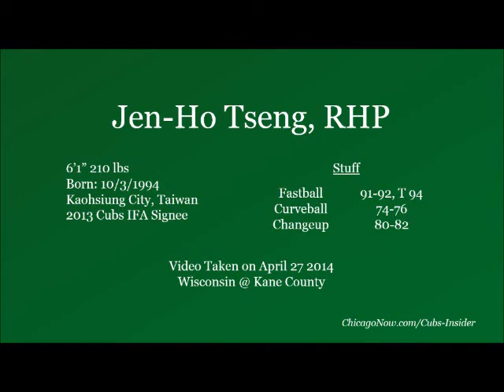Jen-Ho Tseng, RHP, Chicago Cubs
Video of Chicago Cubs RHP prospect Jen-Ho Tseng